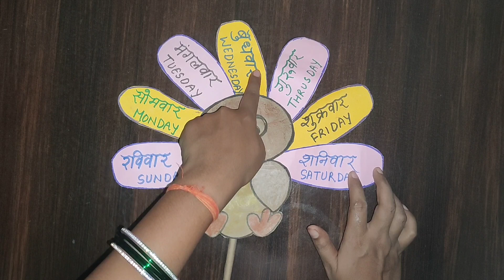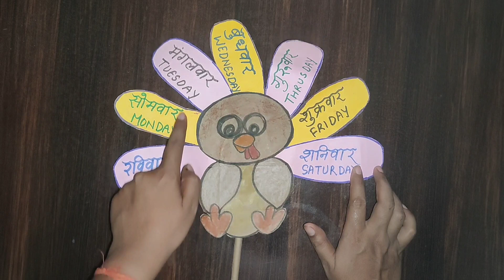Tlm, Easy Tlm ideas for primary classes, Hindi Tlm, English Tlm,Days name Tlm, Easy Tlm,best Tlm,